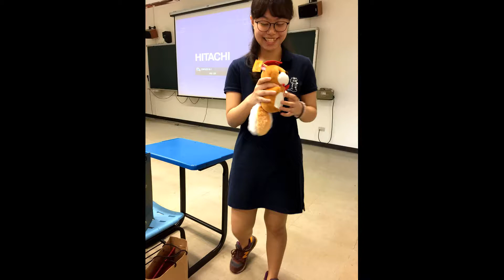2017年Jenny畢業禮影片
Jenny台中逢甲大學畢業典禮照片製作一部短片。